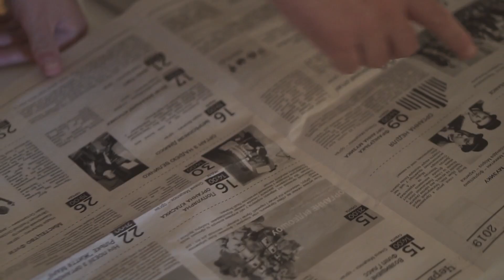LVIV ORGAN POST - всі читають газету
Collegium Management and Lviv Organ Hall